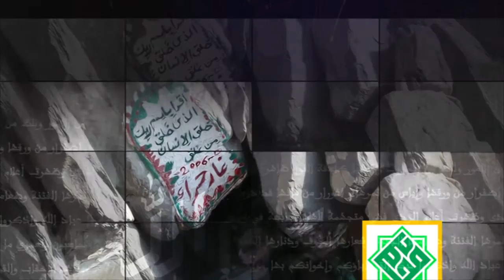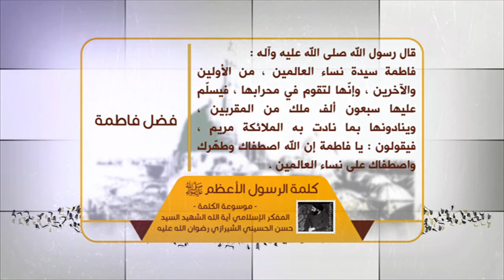كلمة الرسول الأعظم صلى الله عليه وآله - فضل فاطمة عليها السلام - آية الله الشهيد السيد حسن الشيرازي